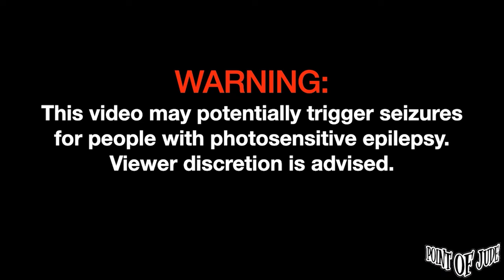Toneejay 711 [Live at 19 East - Full Song] (High Quality)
Toneejay 711 [Live at 19 East September 13, 2023 - Full Song] (High Quality)